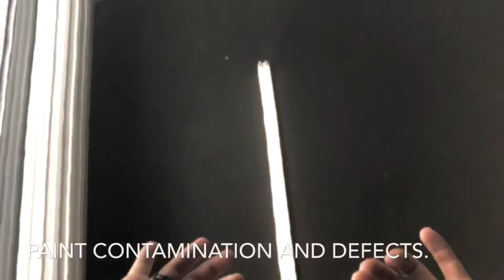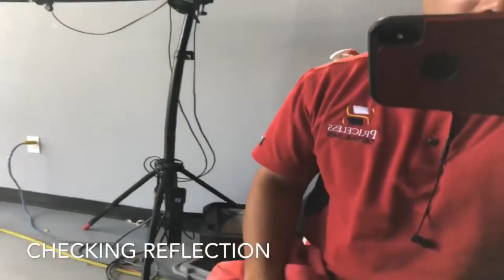Paint correction and ceramic coating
Full video on our Facebook Page Fun Project that
 Jonathan Santana Priceless Detailing & Aaron Bodle Masterwork Detail
worked on.
Full Paint correction & Full Ceramic Protection
This was an interesting project.  None of the panels responded the same to sanding, buffing or polishing. Some of the panels had to be heated and some needed to be extra cold in order to remove and correct the paint.
Meguiar's
Gtechniq
RUPES S.p.A.
Ez Foam Cannon
Ez Armor
Ez Products USA
Lake Country Wool Pads
Optimum Wool
Meguiars MF pads
Makita Rotary
Meguiars Trizac
Eagle Paper
KXK Dynamics